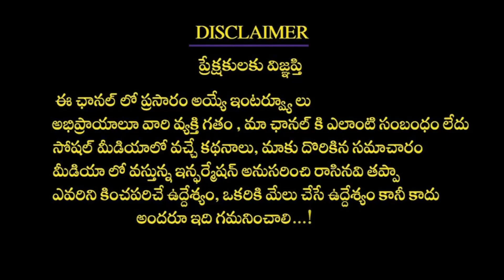( సింహ రాశి ) పెను మార్పులు జరుగుతాయి .! | May 2023 (1-15) | Simharasi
Watch►( సింహ రాశి ) పెను మార్పులు జరుగుతాయి .! | May 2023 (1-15) | Simharasi